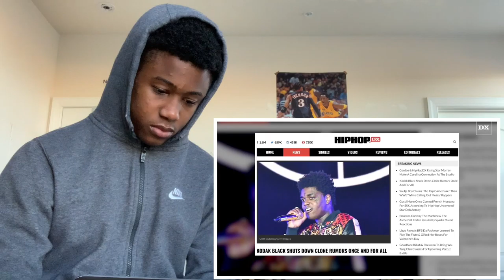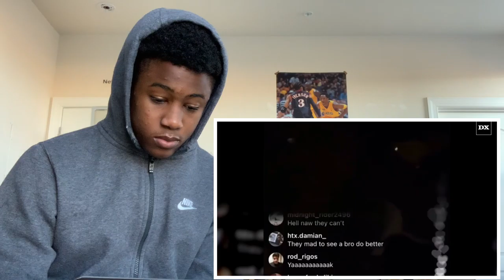K Y R E E Reacts To KODAK BLACK Shutting Down Clone Rumors Once And For All!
K Y R E E Reacts To People Saying KODAK BLACK IS A CLONE RUMORS!!🙄😂